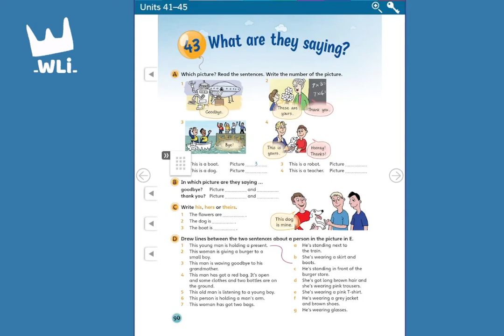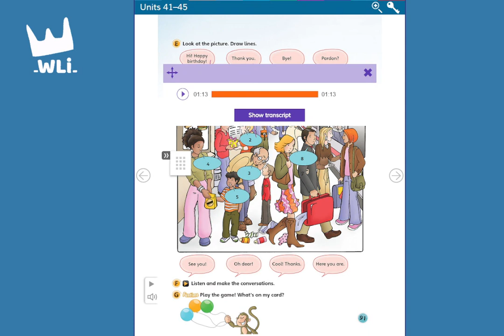UNIT 43: WHAT ARE THEY SAYING? | AUDIO BOOK FUN FOR STARTERS | SÁCH TIẾNG ANH CHO BÉ | WLi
Western Language Institute (WLi) rất vinh dự trở thành một địa chỉ học ngoại ngữ đáng tin cậy của các bậc phụ huynh, học sinh trường công và trường quốc tế tại Việt Nam, sinh viên và nhân viên văn phòng cũng như chủ doanh nghiệp. WLi xây dựng lộ trình các khóa học Tiếng Anh, Tiếng Trung dành cho trẻ em và người đi làm; cũng như các khóa luyện thi chứng chỉ Cambridge (STARTERS, MOVERS FLYERS, KET, PET…) hay HSK và HSKK. Bên cạnh đó chúng tôi phát triển các khóa học Tiếng Việt dành cho người nước ngoài.

💥THAM KHẢO CÁC AUDIO SÁCH HỌC TIẾNG ANH KHÁC TẠI WLi

Western Language Institute
⛳️Địa chỉ: 26 Huỳnh Anh, Cư Xá Savimex, P. Bình Chiểu, Q. Thủ Đức, TP. HCM